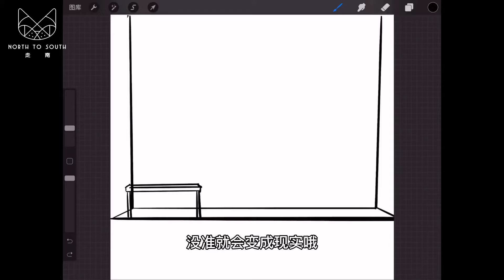向克苏鲁献祭一只仓鼠会发生什么？金丝熊叙利亚仓鼠缸造景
"我们的团队致力于保护动物权益，因此视频中不存在任何形式的动物虐待。" 哈嘍大家好！
這裡是【走南養老院】
一個有趣，有愛，有態度的
萌寵、日常分享類頻道
之後我會每天在這里分享我的萌寵們
以及我的沙雕搞笑日常